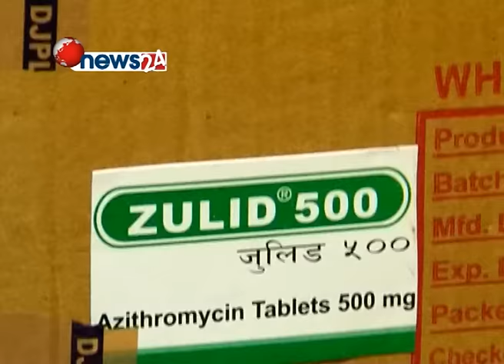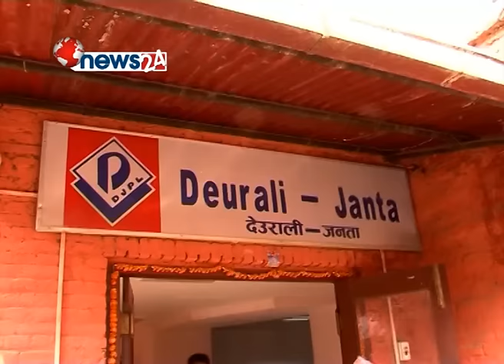औषधि उद्योगहरुलाई कानुनको दायरामा ल्याउने कामको थालनी- NEWS24 TV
औषधि जनताको जीउ धन र स्वास्थ्यसंग जोडिएको विषय हो । मुलुकमा धेरै नागरिकहरु औषधि किन्न पैसा नपुगेर औषधि पसलबाट मुल्य सोधेर फर्किएको दृश्य धेरै देखिन्छ । यति मात्र होइन पैसा नपुगेर औषधि नखाने बिरामीहरुको संख्या पनि धेरै छ । यस्तो अबस्थामा सरकारले गत साउन १८ गते राजपत्रमा सुचना जारि गरि अत्यावश्यक औषधिको मुल्य तोक्नुले राहत मिलेको थियो तर औषधि जस्तो संबेदनशिल बस्तुमा अटेरी गरेर औषधि उद्योग हरुले बढी मुल्य लिइरहेको भेटिएको छ । र सरकारले त्यस्तो उद्योगहरुलाई कानुनको दायरामा ल्याउने कामको थालनी गरेको छ ।